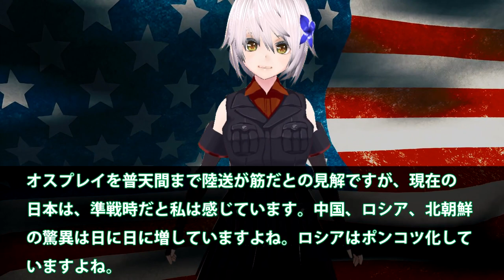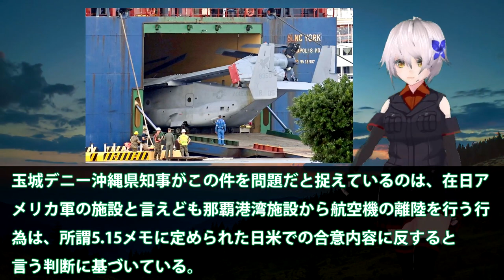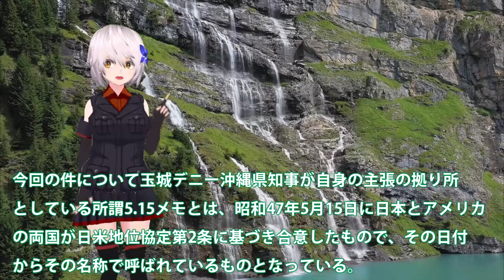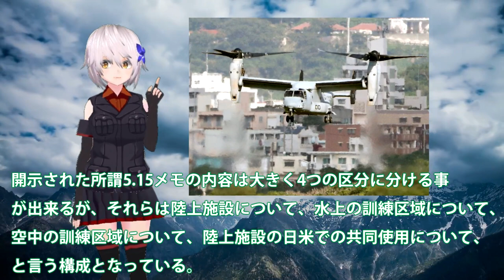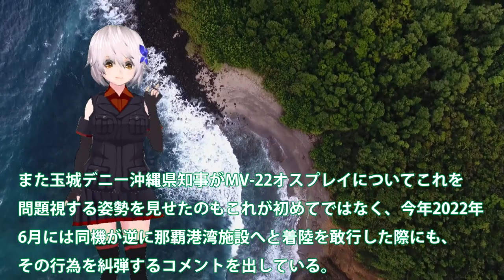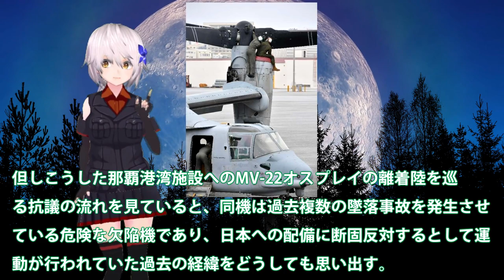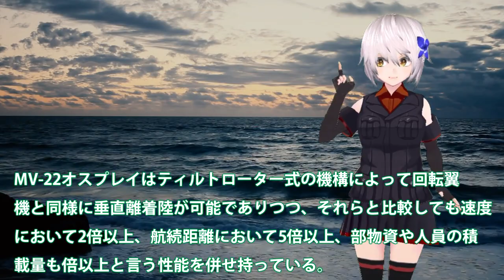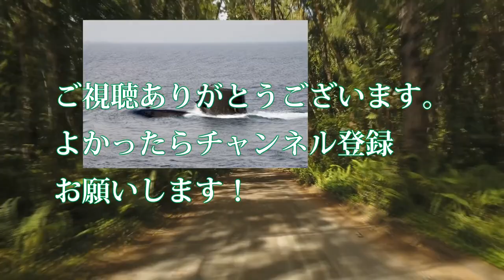デニー知事普天間オスプレイ3機離陸に激怒！陸送が筋だと中止要求に応じず？MV22米軍基地から離陸輸送・・・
アメリカ軍のMV22オスプレイ3機が那覇港湾施設から普天間
飛行場へ離陸での輸送にデニー知事がまたまた、猛抗議して
いるという情報をキャッチしました。

オスプレイを普天間まで陸送が筋だとの見解ですが、現在の
日本は、準戦時だと私は感じています。中国、ロシア、北朝鮮
の驚異は日に日に増していますよね。ロシアはポンコツ化して
いますよね。

関連動画
たった3分で圧倒！「日本の自衛隊は一体どうなってるんだ!」米国が圧倒された自衛隊の行動とは
【保存版】「いずも」艦上から見る圧巻の国際観艦式！ 外国艦艇は12か国18隻、海上自衛隊では「たいげい」「もがみ」などが初参加 / International Fleet Review 2022

引用・転載「出典：海上自衛隊ホームページ」
引用・転載「出典：航空自衛隊ホームページ」
引用・転載「出典：陸上自衛隊ホームページ」

【自衛隊】知られざる&quot;オートバイ部隊&quot; ３年ぶりの一般公開！　秋田　NNNセレクション